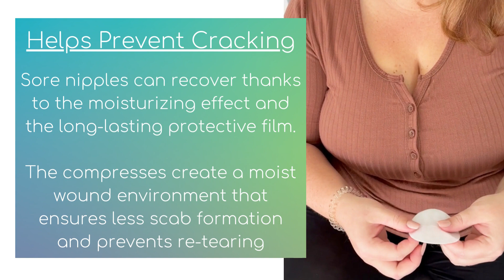Intensive nipple care pads for sore, cracked nipples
Ardo Care Compresses are intensive nipple care pads to help promote healing of sore, irritated or painful nipples 🔥

The gel compresses help prevent infections and support the natural rejuvenation of the skin, whilst providing INSTANT RELIEF❄️

💙 Hyaluronic acid actively helps heal and soothe damaged, sore, and cracked nipples

💙 The plant-based gel coating the compress pad provides instant cooling and moisturizing relief

💙 The plant-based gel is made from all natural ingredients and does not need to be wiped off before breastfeeding.

💙 The gel on the compress is odorless, colorless, has a skin-friendly pH value and clinically tested and approved by dermatologists for sensitive skin

💙 The compress pads do not stain your clothing!